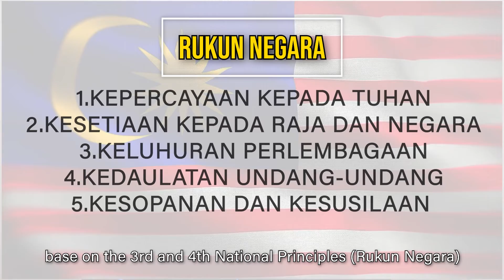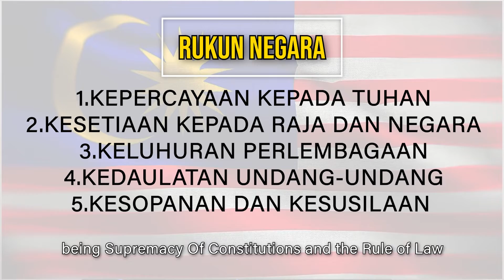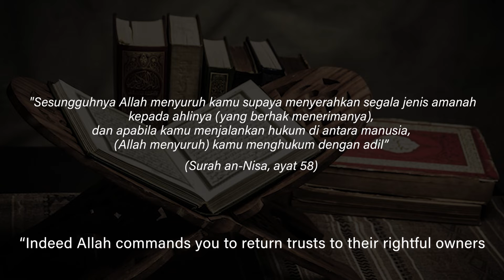VIDEO PENGENALAN PEJABAT PENASIHAT UNDANG UNDANG PPUU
Terbitan Pejabat Penasihat Undang-Undang.

Pejabat Penasihat Undang-Undang mempunyai misi dalam melindungi kepentingan terbaik universiti dengan memberi  komitment perkhidmatan perundangan yang kompeten, profesional dan efektif.